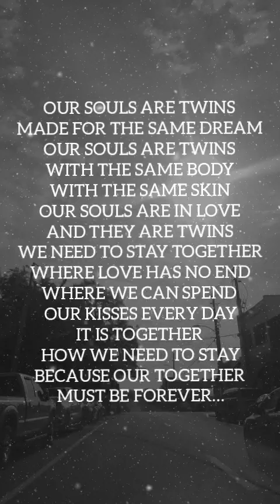OUR TOGETHER MUST BE FOREVER Love Poems